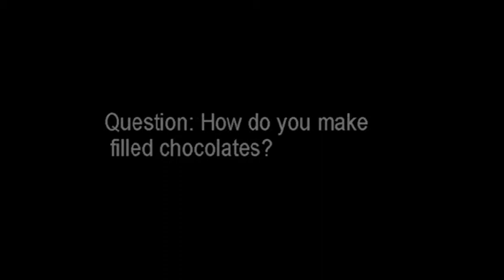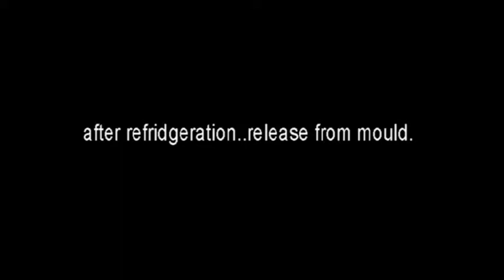Strawberry Domes.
We show you how filled chocolates are made. First the mould is decorated then filled with your chocolate of choice. The mould is then turned upside down and emptied.
You are then left with a shell that can be filled with a ganache.